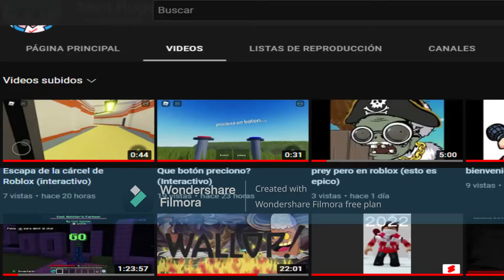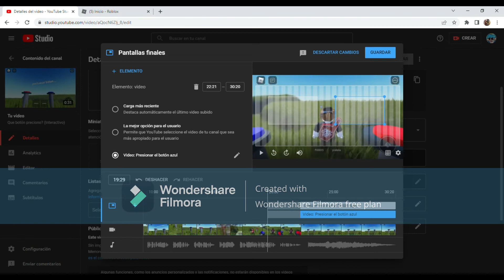como hacer videos interactivos (loquendo)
en este video les voy a explicar como hacer un video interactivo como los mios!